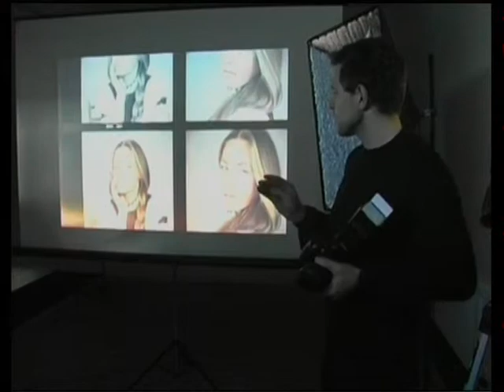Зона ризику - Такі довгі канікули (16.12.2014)